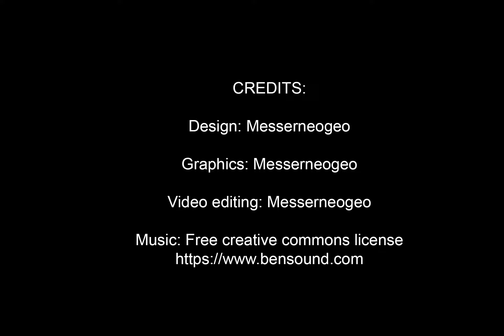Skull Gryphone Movie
The Skull Gryphone is a team of robots that can be transformed into fast vehicles. On the chest under the skull emblem the pilot enters the cockpit.